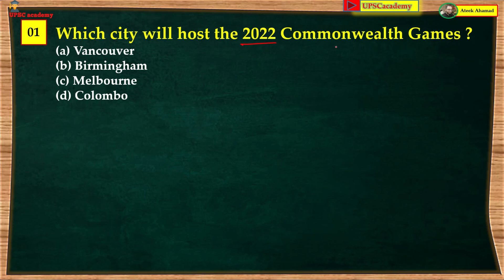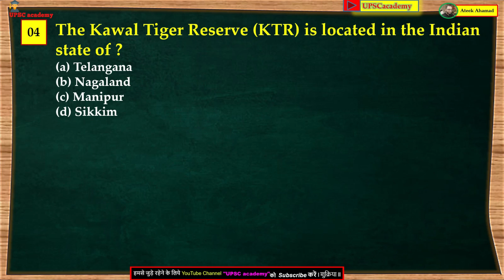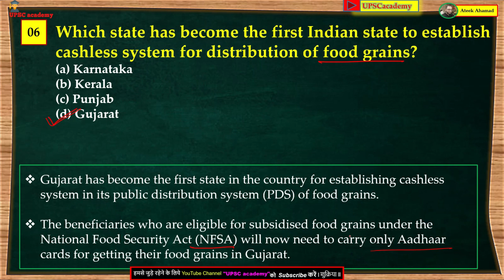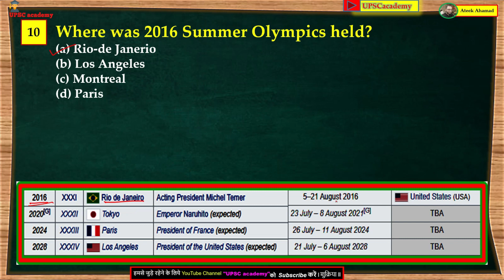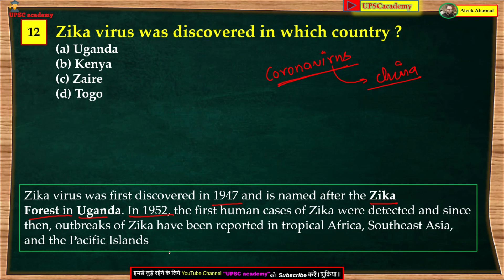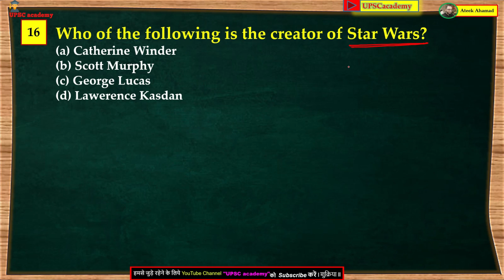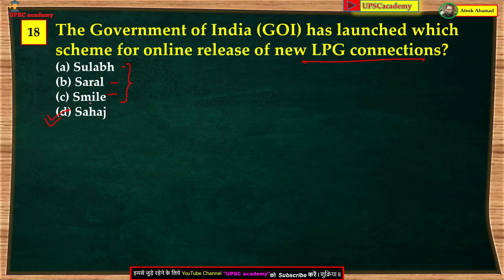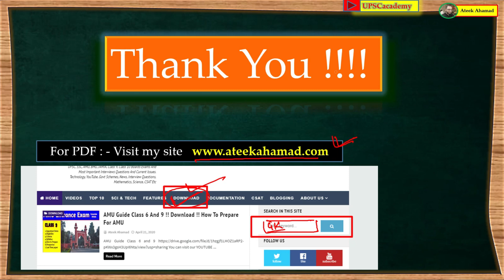AMU, BHU, JAMIA, NAVODAYA Important General Knowledge(GK) Questions Part 2 महत्वपूर्ण सामान्य ज्ञान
In this Video we will cover iMPORTANT GK QUESTIONS Regarding Class 11 AMU, BHU, NAVODAYA, JAMIA AND OTHERS Entrance Exam.
AMU ALIGARH MUSLIM UNIVERSITY all courses forms,
Form apply date,
Last date etc.
AMU 9 entrance
AMU  admission
AMU ke forms kab nikal rahe hain ?
Aligarh muslim university me admission kaise le ?
AMU Admission procedure.
Aligarh Muslim University  admission.
You will know more about following questions...
AMU  expected form date.
Admission in AMU, and
AMU admission ,
Aligarh all courses admission,
AMU entrance expected form date,
AMU me admission forms,
AMU exam controller Exams etc.
AMU application 2021,
AMU online forms and,
Muslim University admission in India,

About AMU-
- Aligarh Muslim University (AMU) is an Indian public central university.
- It was originally established by Sir Syed Ahmad Khan as Mohammedan Anglo-Oriental College in 1875. The College became Aligarh Muslim University in 1920. The university is an Institute of National Importance.
- NIRF ranking 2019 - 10th place

Campus-
The main campus of AMU is located in the city of Aligarh. It has its three off-campus centers at Malappuram (Kerala), Murshidabad (West Bengal) and Kishanganj (Bihar).

library-
The Maulana Azad Library is the library of the university. It consists of a central library and over 100 departmental and college libraries. It houses royal decrees of Mughal emperors such as Babur, Akbar, and Shahjahan which are highlights of the collection.

4. Follow me on unacademy
5. Like Our Page on Facebook

My Recommended List for Youtubers.
    Amazon
1. My DSLR Camera
2. My Microphone
3. My Laptop: Low Budget
High Budget
Apple Laptop
4. My Tripod: - (Amazon basics 50-inch tripod)
(Amazon basics 70-inch tripod)
(Sony VCT tripod)
5.  Web Cam Camera: - Logitech C922 Pro Stream
6.  My Smartphone
7.  My Studio Green screen

Flipkart
1. My DSLR Camera
2. My Microphone
3. My Laptop: Low budget
High Budget
Apple Laptop
4. My Tripod: - (Digitek tripod)
(Kodak tripod)
5.  Web Cam Camera: - Logitech C922 Pro Stream
6.  My Smartphone
7.  My Studio Green screen